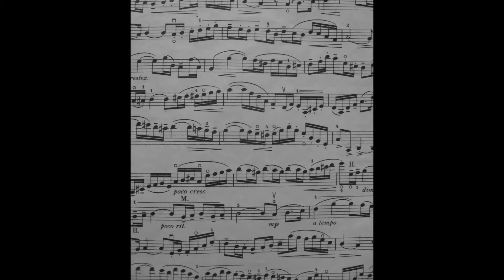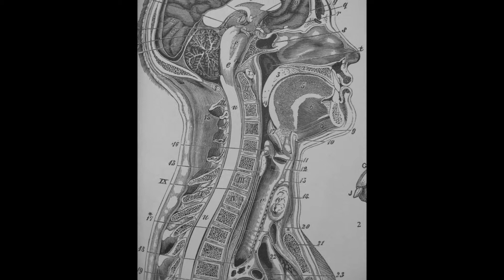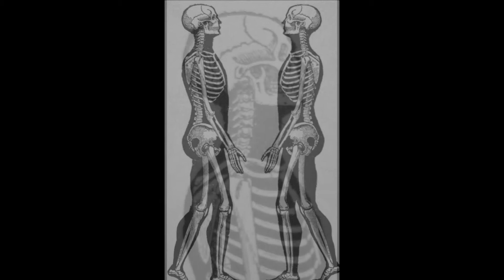'What am I to do with all this love?' Images from the original book...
The illustrations from the novella 'What am I to do with all this love?' by Philip McCulloch-Downs. Slideshow 1.
Music: Le Matin by Goran Bregovic from 'La Reine Margot' OST